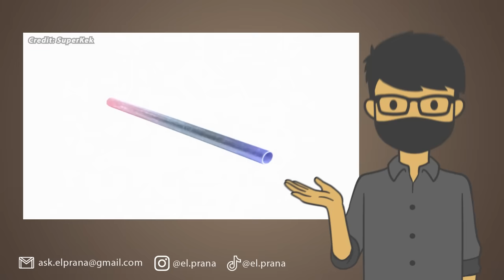MEME DIGITAL CIRCUS TERLUCU, NGAKAK BANGET!!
Kita akan tonton Meme The Amazing Digital Circus paling lucu dan ngakak!

Follow Yuk!